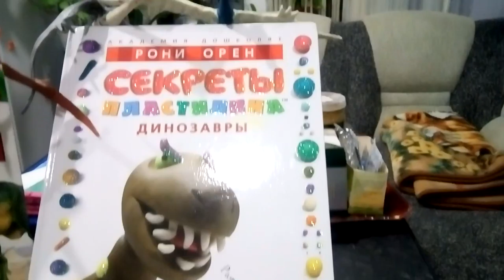АУТИЗМ - ИЗЛЕЧИМ! Ника. ТВОРЧЕСТВО НАШИХ ВОСПИТАННИКОВ Коллекция динозавриков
Добрый день! Хочу показать Вам поделки моей дочери Ники. Сейчас у нее период увлечения динозаврами, она все про них читает, смотрит передачи. Потом рисует или лепит их из пластилина. Она всегда на сеанс к Давиду берет с собой динозаврика, демонстрирует свою поделку, рассказывает про нее. Последнее время она стала более сосредоточенной,  более серьёзной  и свои работы тоже стала выполнять усердней. Давид предложил поделиться её творчеством у нас в группе, что мы охотно и делаем.